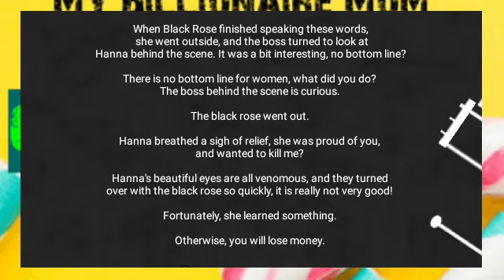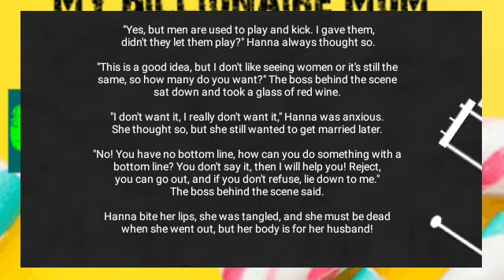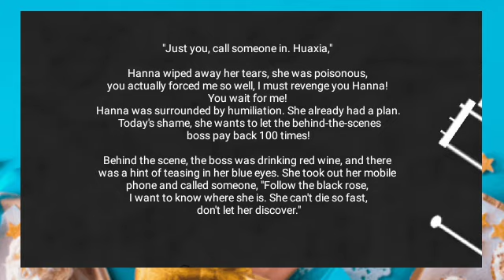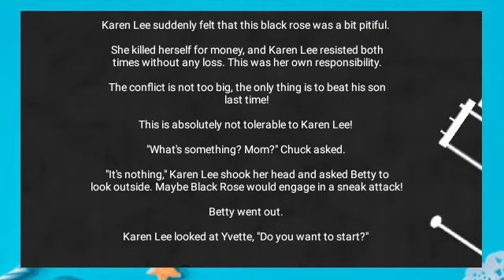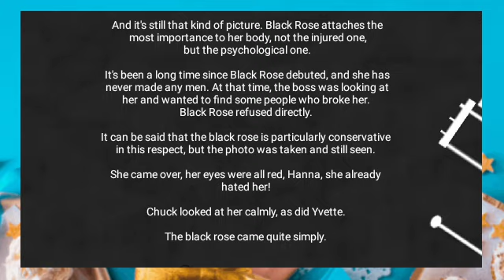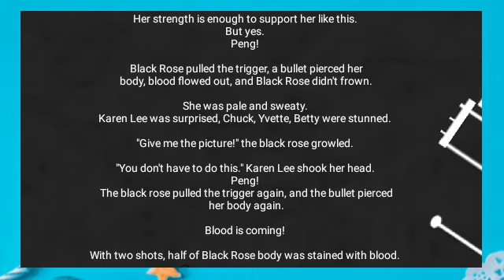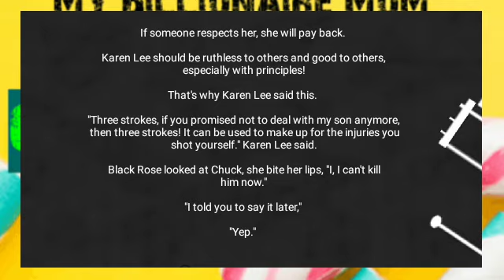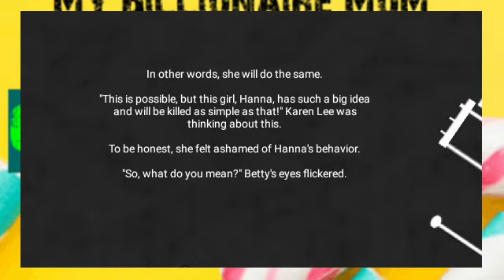The Special People / MBM Chapter 528 - 529